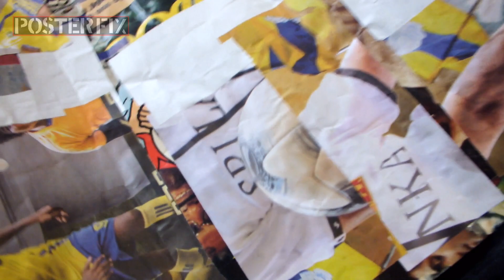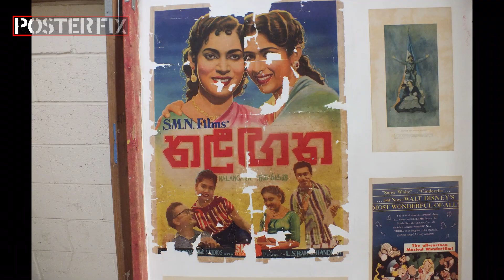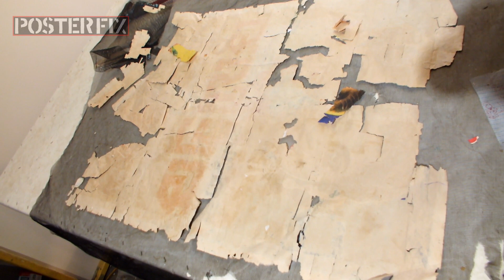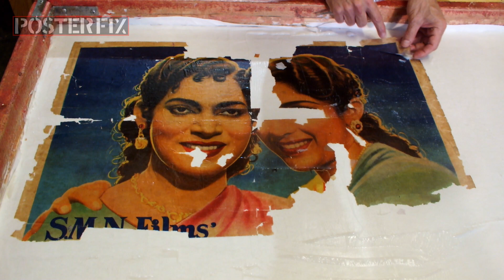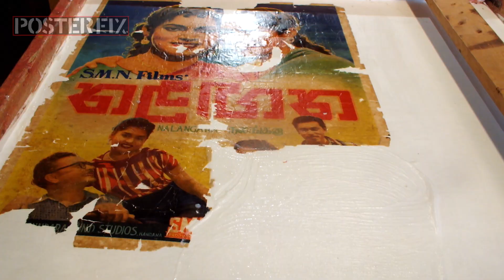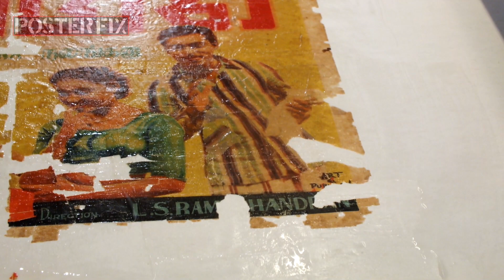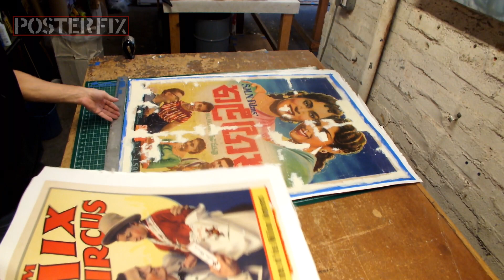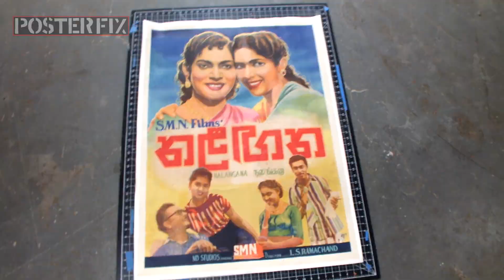Nalangana - 1960 Sri Lankan 1 sheet Poster Fix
A poster restoration job with monumental challenges: This original scarce one sheet from Sri Lanka (Ceylon), is for the 1960 film Nalangana, starring Rukmani Devi, Ravindra Rupasena,  Directed by L S Ramachandran.  This may be the only copy of this poster known to exist. Watch it get a variety of conservation treatments. From removing old backings, to linen backing & restoration.